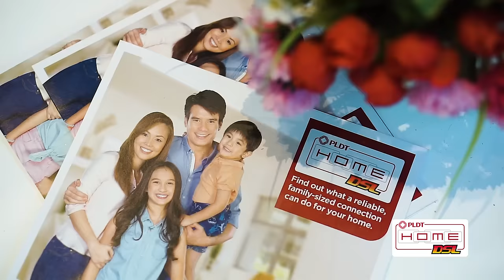BbPilipinas2016 Grand Coronation Night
It was an evening of beauty, glamour and grace at the BbPilipinas2016 Coronation Night. PLDTHOMEDSL Insider MJ Lastimosa gives you exclusive interviews of Miss Universe Pia Wurtzbach with friends Miss Malaysia and Miss Myanmar. Check out too what happened at the red carpet!